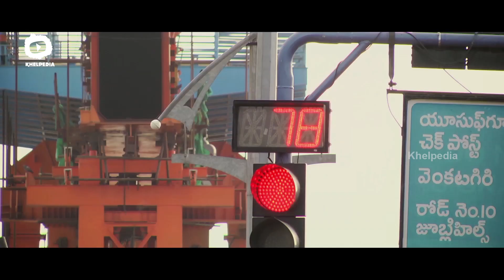Man or Money | Social Message Telugu Short Film | Public REACTION on Notes BAN by PM Narendra Modi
Man or Money is a Latest Telugu Social Message Short Film on Khelpedia. This short film is all about Public reaction on 500 and 1000 Currency Notes BAN Decision taken by PM Narendra Modi on Black Money.

Khelpedia is the final destination for all latest Telugu short films from different genres like Love, Suspense - Thriller, comedy and Horror.